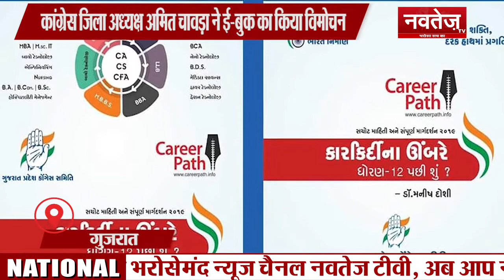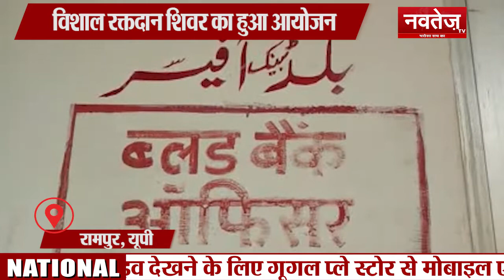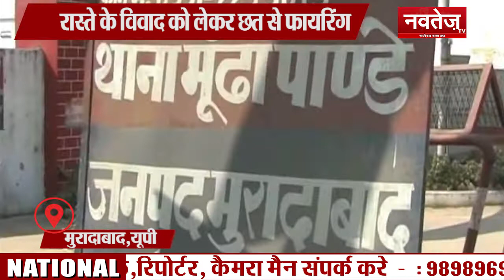National Bulletin 8.30 pm..16 may ..for more update stay with us